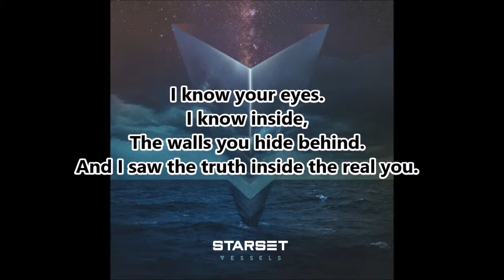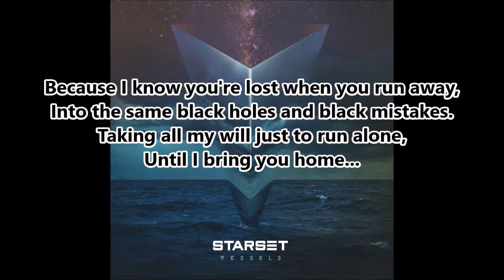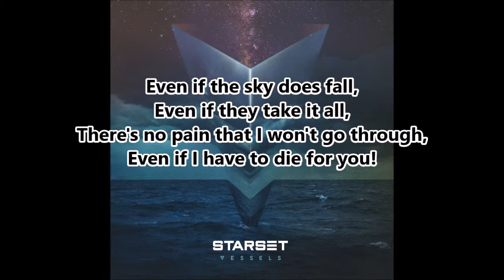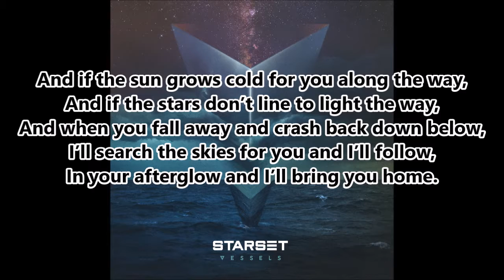Starset - Die For You (Lyrics)